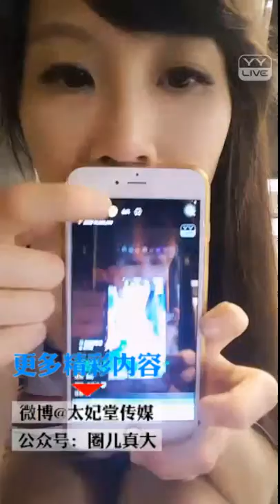太妃堂疯直播赖夏天1017